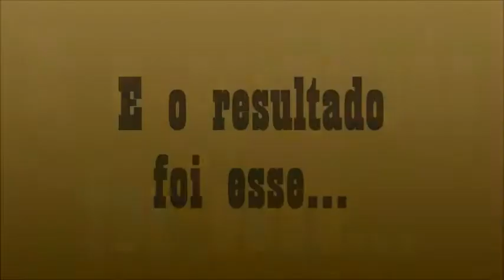OLHO DE GELATINA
1 gelatina normal (se quiser colorida utilizar várias cores)
1 gelatina sem sabor e incolor
Bolinha de cereal de chocolate